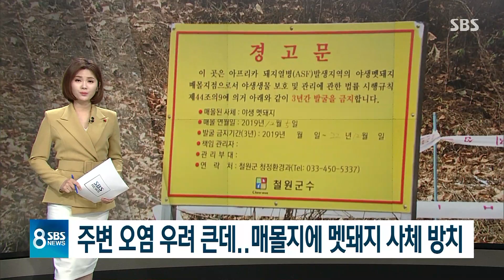매몰지 옆 방치된 멧돼지 폐사체…주변 오염 우려 / SBS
아프리카돼지열병, 두 달 넘게 농장 추가 발병 없이 잠잠한 가운데 확산을 막기 위한 야생멧돼지 포획작업은 계속 이뤄지고 있습니다. 바이러스 확산을 막기 위해서는 폐사체를 확실하게 처리하는 게 중요한데 저희 취재진이 확인해보니 과정 곳곳에 구멍이 뚫려 있었습니다.
김관진 기자입니다.